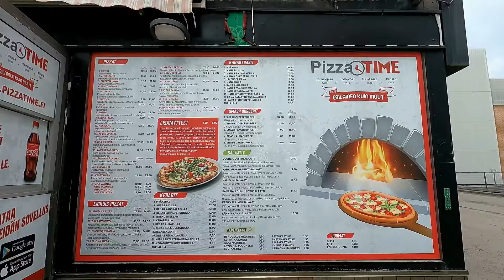PIZZAN SYÖNTIKILPAILU PIZZATIME JÄRVENPÄÄ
Moro!
Tästä se kisakausi taas alkaa.
Pizzatime Järvenpää järjesti pizzan syöntikisan.
Alunperin piti olla 5 kisaajaa, mutta parin viimehetken poisjäännin takia meitä oli kolme. Minä ja @Nigidieats ja jäätelömies.
Miten kävikään. katso video.
muistakaa jakaa ja tilata. Kiitos.